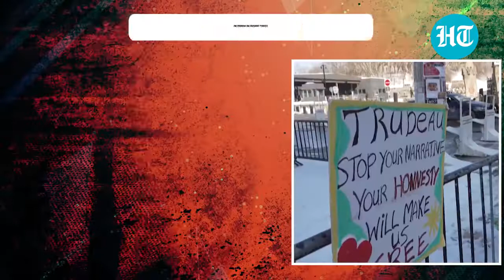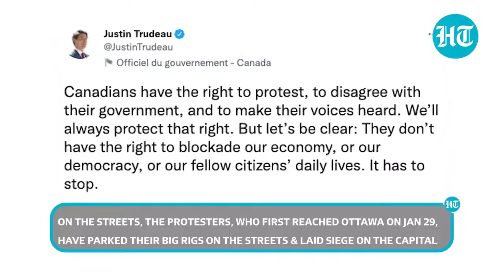Trudea comes out of hiding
Trudeau what gives you the right to control our bodies?